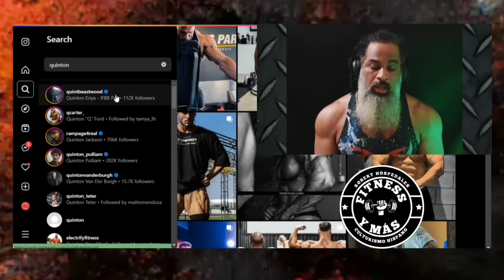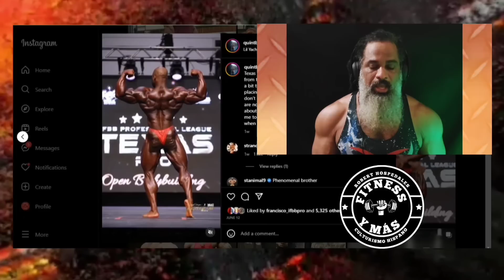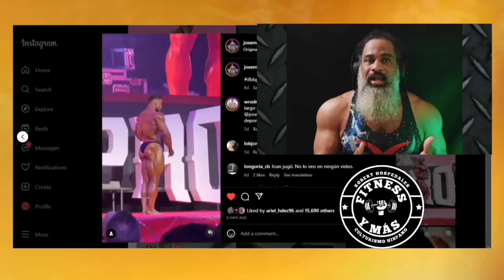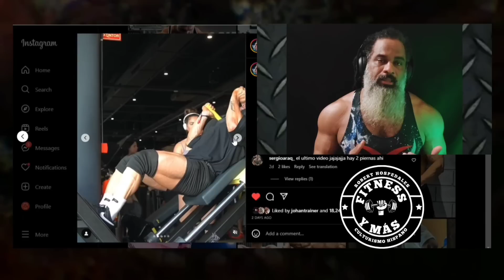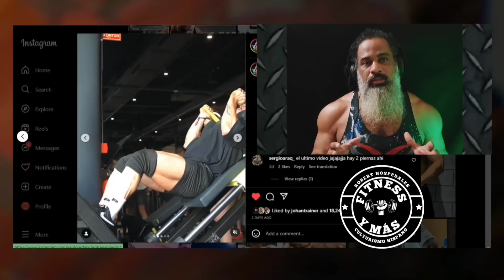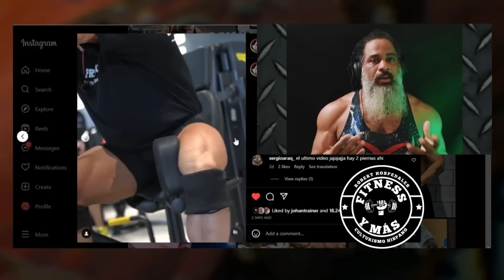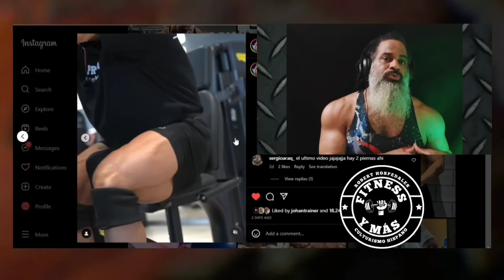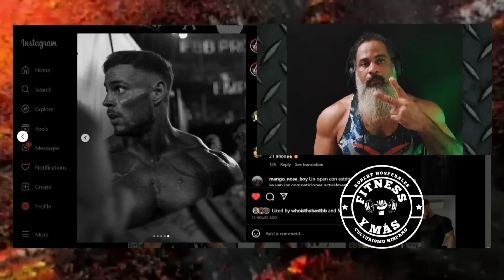JOSEMA El Matador De SUEÑOS del Culturismo Español.